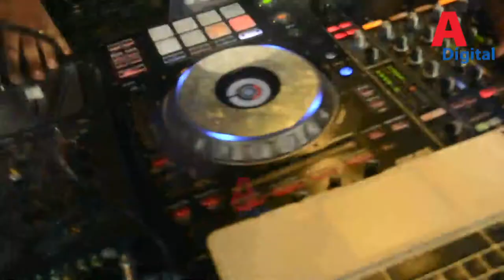Pisi Kali Zilivyo Watoa Mate Wanachuo Wa UDOM.